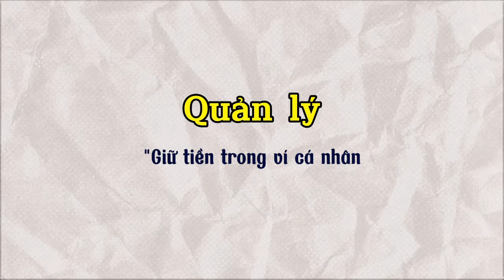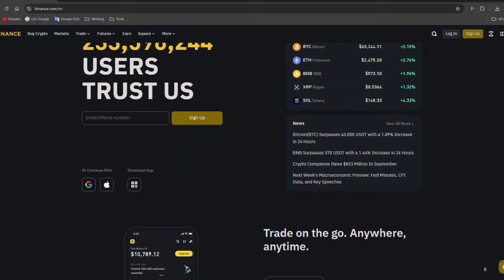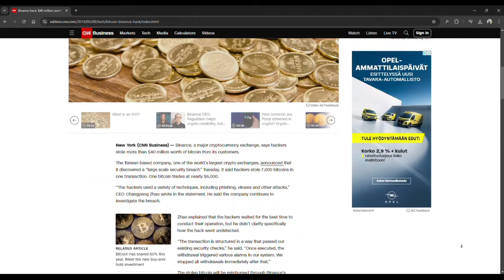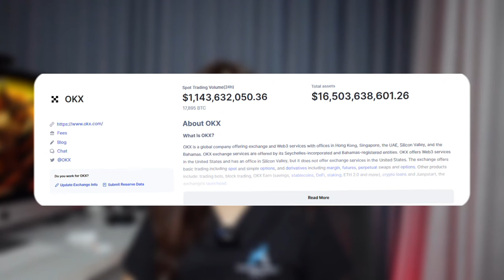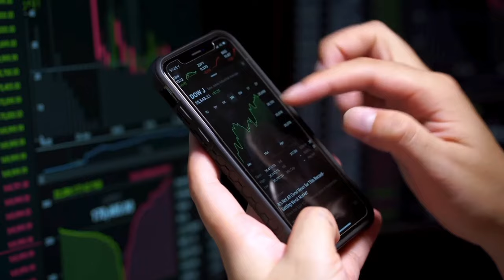Top 3 Sàn Tiền Điện Tử Uy Tín Tốt Nhất Việt Nam 2024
Trong video này, Nguyên sẽ cung cấp cho bạn Top 3 Sàn Tiền Điện Tử Uy Tín Tốt Nhất Việt Nam 2024

🎁Ưu đãi độc quyền giảm phí giao dịch khi đăng ký qua link của Nguyên:
📱Đăng ký tài khoản Top 3 sàn giao dịch tốt nhất 2024 để kiếm tiền với crypto tại đây:
1.🥇Sàn Binance giảm 10% phí giao dịch + nhận thưởng 600BUSD

2.🥈Sàn Bybit Nhận tiền thưởng đăng ký 20 đô la, tiền thưởng gửi tiền lên tới 30.000

LƯU Ý
⚠️Tham gia vào các sàn giao dịch crypto hay dịch vụ crypto có nhiều nguy hiểm và rủi ro cho nên Nguyên không khuyến khích tham gia nếu bạn không thể chấp nhận nguy hiểm và rủi ro, nhất là khi tham gia các sàn giao dịch margin.

⚠️ Tất Cả Chỉ Vì Mục Đích Thông Tin Và Không Được Xem Là Lời Khuyên Đầu Tư Bạn nên tự tìm hiểu trước khi đưa ra quyết định đầu tư. Khởi Nguyên không phải là đơn vị tư vấn tài chính và sẽ không chịu bất kỳ trách nhiệm nào liên quan đến việc đầu tư của bạn.

⚠️ Khởi Nguyên là một kênh cung cấp thông tin và hướng dẫn trong lĩnh vực tài chính, MMO Nguyên không phải là đơn vị tư vấn đầu tư, và bạn cũng không phải là khách hàng của Khởi Nguyên. Nguyên sẽ không bao giờ kêu gọi các bạn đầu tư vào bất cứ dự án nào hay dịch vụ nào.